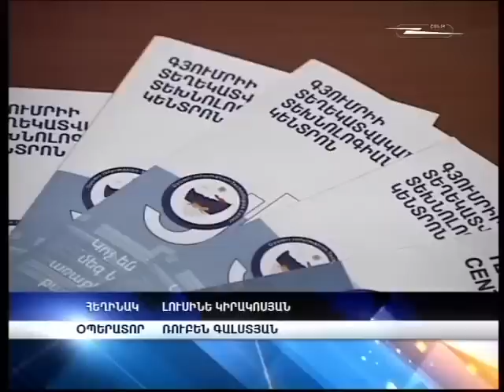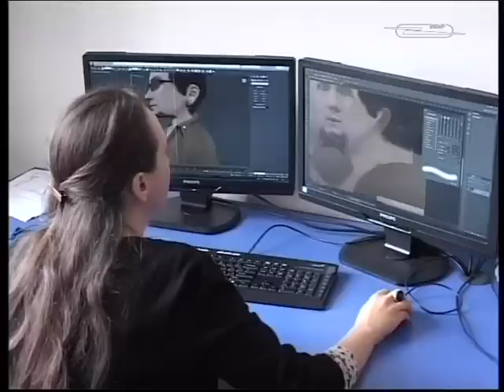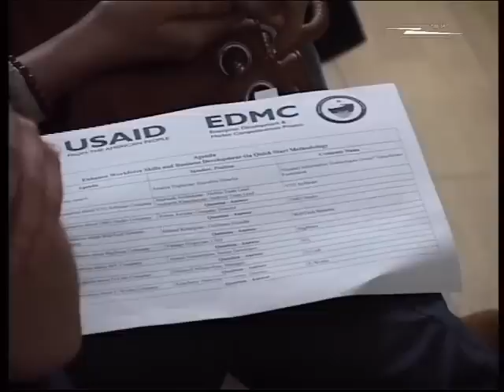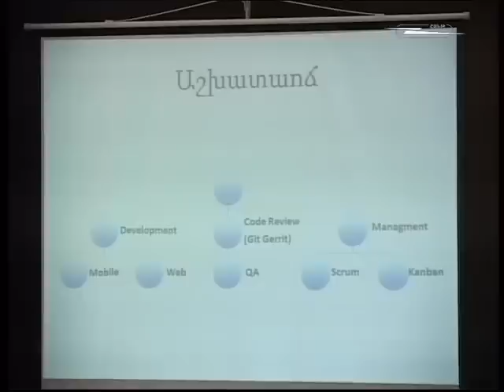News SHANT TV 2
Quick Start project implemented by GITC through the support of USAID EDMC